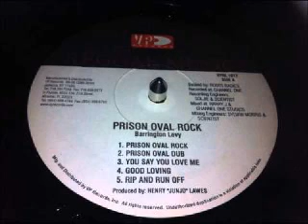Barrington Levy - You say you love me